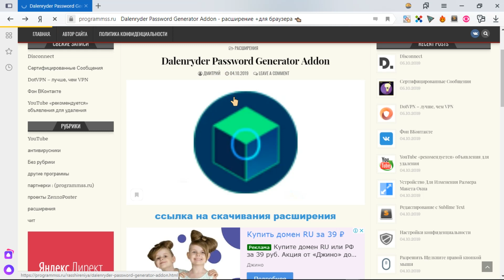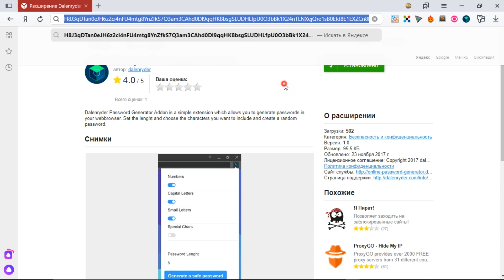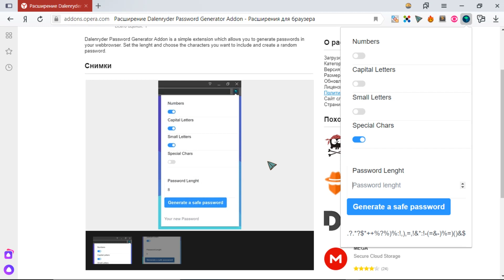Dalenryder Password Generator Addon